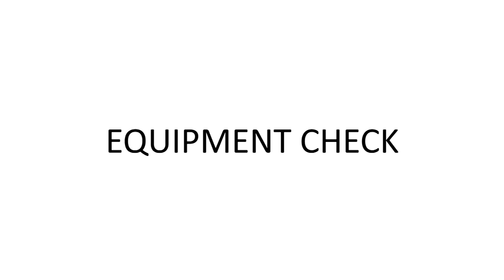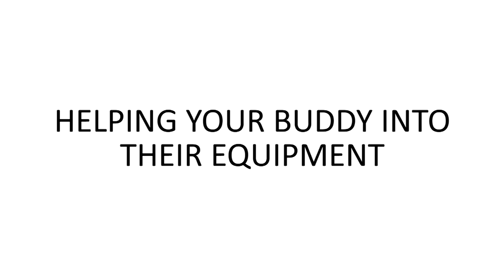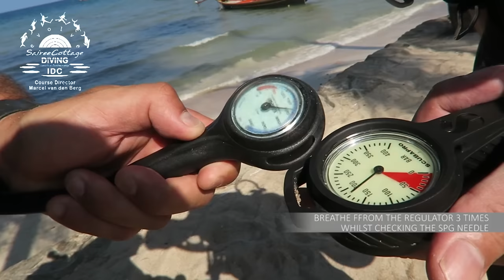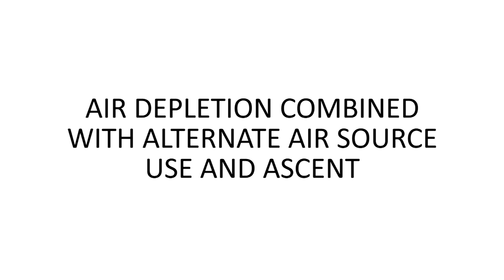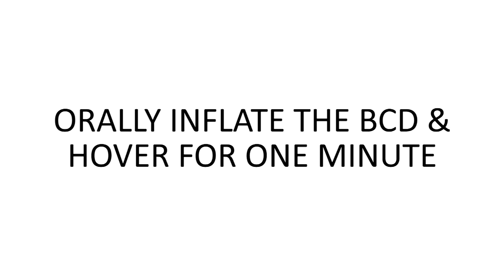Extended PADI Divemaster Skill Circuit With Revised Open Water Diver Skills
Extended PADI Divemaster & PADI IDC Skill Circuit - Including Revised PADI Open Water Diver skills . This extended PADI Skill Circuit will train you to get to an amazing level and reach the top of the diving Instructors in this world.

During the PADI Divemaster and PADI IDC Course at Sairee Cottage Diving on Koh Tao, Thailand we want to give the best dive training and realised that the minimum classic PADI Skill Circuit (PADI Skill Workshop) is not enough.

We highly recommend these Scuba Diving products used in this video:

📷 Canon EOS 70D Camera
➡️ Ikelite 6870.70 Underwater Camera Housing
🎥 Go Pro 8 Camera
🥽 Scuba Pro Mask
🤙 Scuba Pro Glide BCD
✅ Scuba Pro MK 25 Regulator
👕 Scuba Pro Rash Guard
🏊‍♂️ Scuba Pro Jet Sport Fins

To go well beyond the minimum PADI Standards we at Sairee Cottage Diving decided to extend the classic PADI Divemaster and PADI IDC Skill Circuit with extra diving skills that are needed to training the best divemasters and the best diving instructors in Thailand and the rest of the world world.

Please check out the How to prepare for my PADI Divemaster course and How to prepare for my PADI IDC course

Since 2013 PADI has revised the PADI Open Water Diver course and added a few new diving skills in the course. The PADI Divemaster and PADI IDC course skill circuit however kept the old performance requirements. At Sairee Cottage Diving on Koh Tao we decided to add the new revised PADI Open Water Diver skills in our Extended PADI Divemaster & PADI IDC Skill Circuit.

PADI Platinum Course Director Marcel van den Berg at Sairee Cottage Diving on Koh Tao in Thailand created a PADI DMT and IDC course that surpasses the minimum PADI standards to ensure the highest quality and chance of your success. Together with IDC Staff Instructors he will teach you a PADI Divemaster course where you have to assist extra PADI Rescue courses to make sure your IDC will be easier to successfully complete.

We invest a lot of time and effort in making these Scuba Diving Training Video's for you. It would mean the world to us if you donate a small amount so we can keep creating more amazing scuba diving content for you - You can easily make a donation through PayPal by clicking this link:

I wish you all the best of success in your Diving Career!